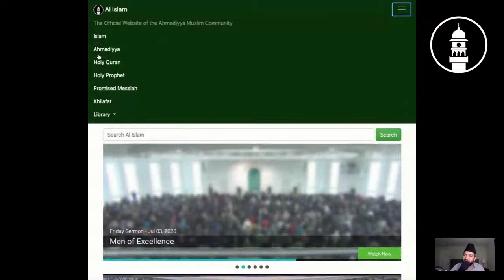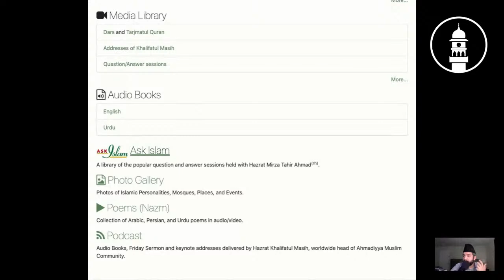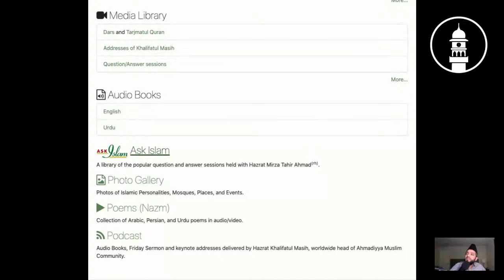Ask an Imam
A live broadcast to have a dialogue on any Question or Comments you have on Islam, Religion, Spirituality.